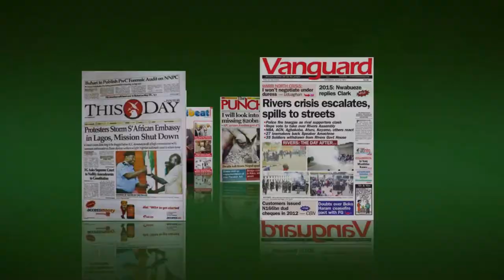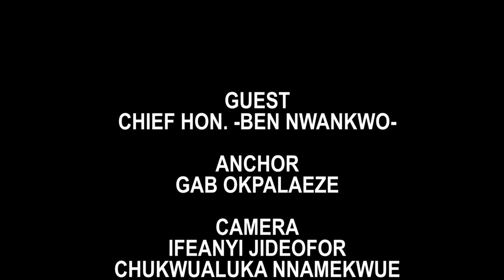MATTERS ARISING WITH BEN NWANKWO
MaTTERS ARISING